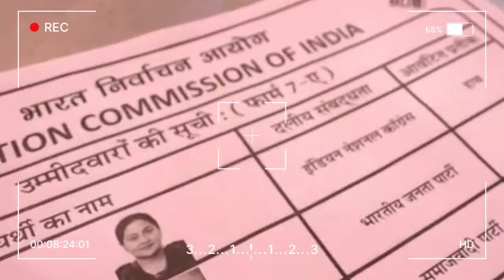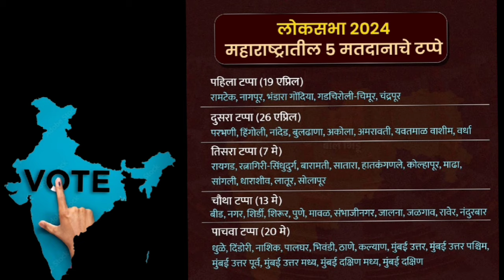Loksabha election: बाकी मोठ्या 18 राज्यात एका टप्प्यात मग महाराष्ट्रात निवडणुक पाच टप्प्यात का?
One Nation one Election ची स्वप्न पाहणारे Election commission लोकसभा निवडणूका एकाच टप्प्यात न घेता दोन दोन महिने निवडणूक कार्यक्रम घेत आहे. नेमक कारण काय पहा या व्हिडिओ मध्ये.